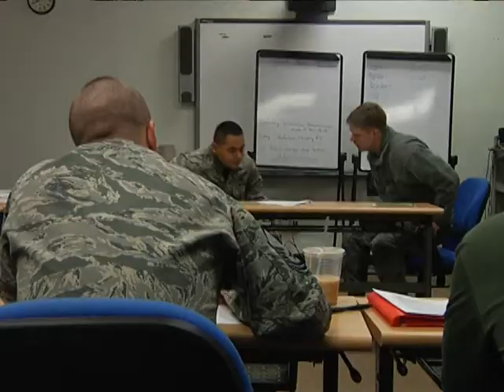AFN Kunsan - Kunsan imports ALS instructors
Over the course of an enlisted Airman's career, the amount of hands on military instruction is limited.  Airman Michael Connors brings us to Kunsan Air Base where instructors are making sure that Airmen are getting their training as soon as possible.